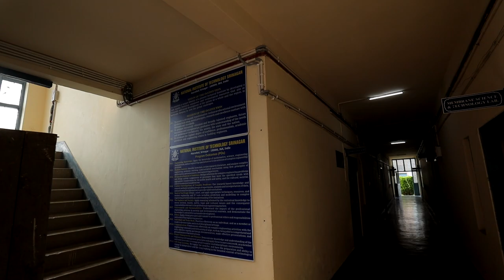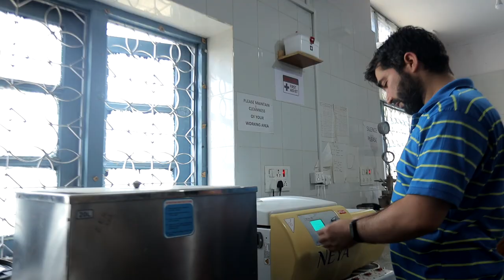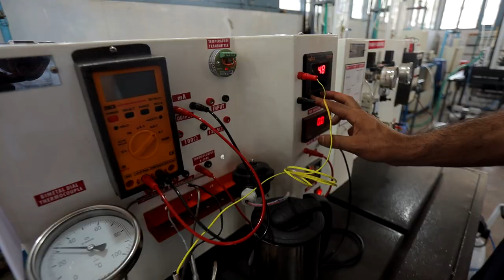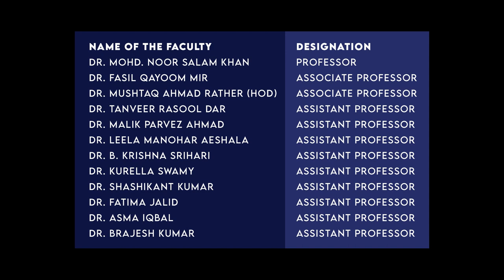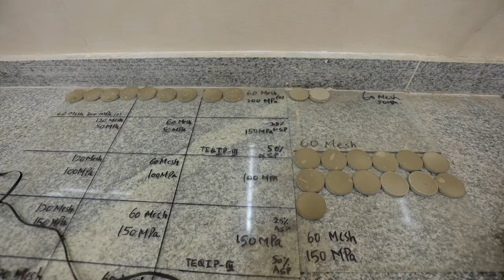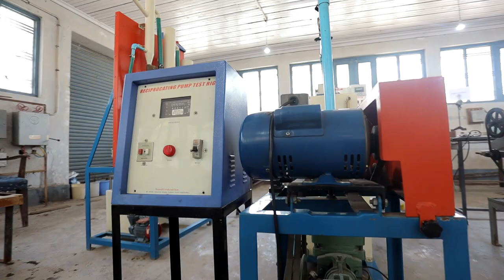Department of Chemical Engineering @ National Institute of Technology, Srinagar (2021)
The Department of Chemical Engineering at NIT Srinagar was established in year 1963 and currently offers BTech. and MTech. degree programs with total student intake of 103 and 19 respectively. Students are also pursuing their Ph.D. research under the guidance of faculty members of the Department.

Video Credits:
Producer/Director: Mohammad Younis Zargar
DOP: Sajad Shah
Editor: Ashiq Hussain Rather
Research & Script: Mohammad Younis Zargar
Arial Photography: Sajad Shah
Sound/Music: M Asma Chishti
Associate Director: Yasir Arafat

The Department has well equipped laboratories like Fluid mechanics & Mechanical operations laboratory, Heat transfer laboratory, Thermodynamics & Reaction Engineering laboratory, Mass Transfer Laboratory, etc. The laboratories carry state of art Instruments in the field of separation processes, energy, environment, biotechnology and Membrane Technology.
The department has its alumni working in pivotal positions at national and international level. The alumni have proved themselves as successful entrepreneurs, scientists, industrial engineers and as defense scientists etc.
This short movie aims to give the viewers an overview of the Department of Chemical Engineering, NIT Srinagar.